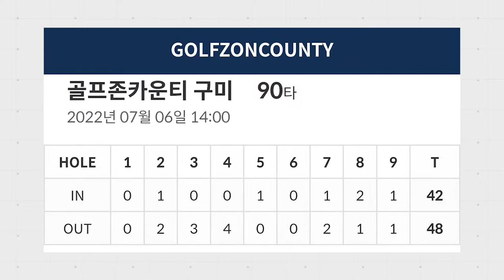2022 07 골프존 구미 CC OUT With 전언니 하프로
장마철에는 골프 라운딩 하는 자체가 운이 많이 좋아야 합니다.
앞뒤로 취소가 많아서 간만에 황제 라운딩 했읍니다.